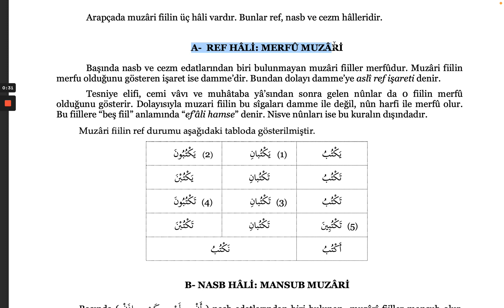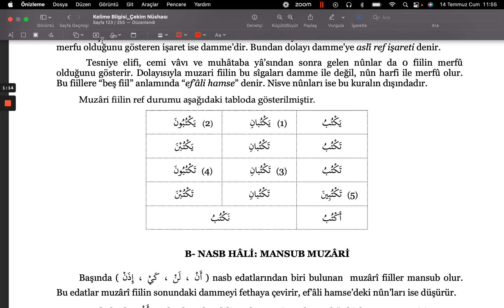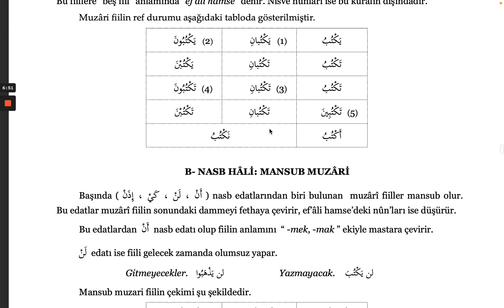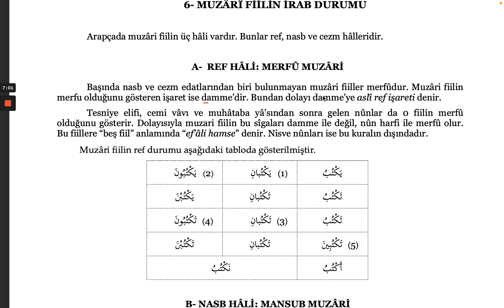Sarf Dersleri / Kelime Bilgisi 124; Muzari Fiilin İrab Durumu (Ref Hali / Merfu Muzari Fiil)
Sarf Dersleri / Kelime Bilgisi; Muzari Fiilin İrab Durumu (Ref Hali / Merfu Muzari Fiil)

Tercüme dersleri
دروس الترجمة
Translation lessons